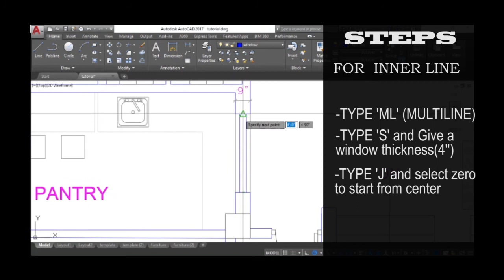how to make window using multiline command in auto CAD || Tutorial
short video on how to use multiline with example of making window